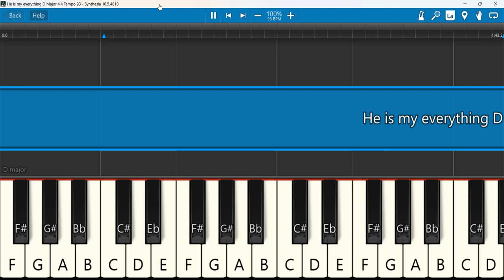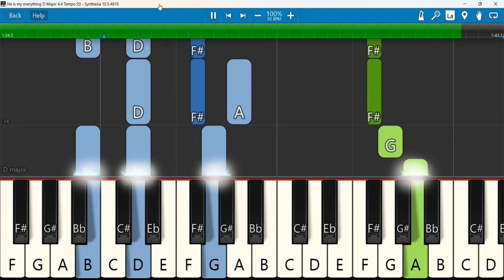He is my everything Keyboard Notes D Major 4/4 Tempo 93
He is my everything He is my All
Keyboard Notes